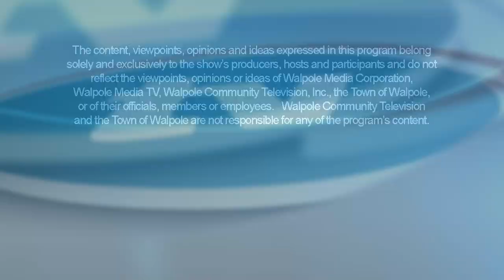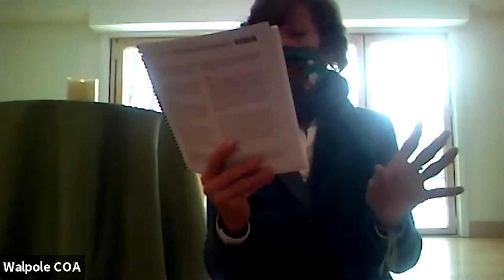Meditation with Donna